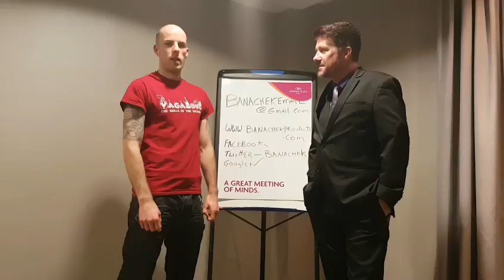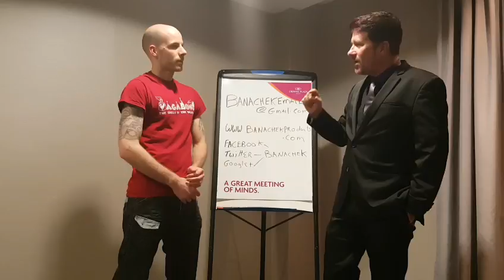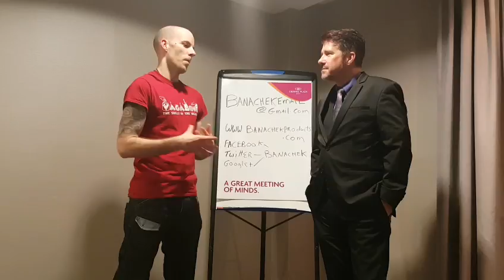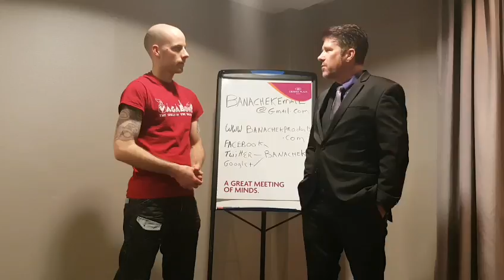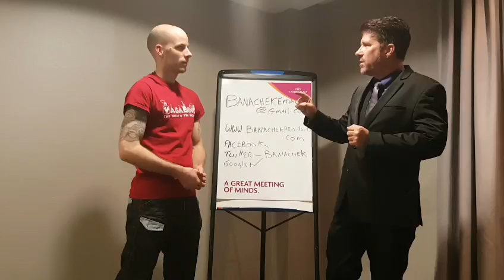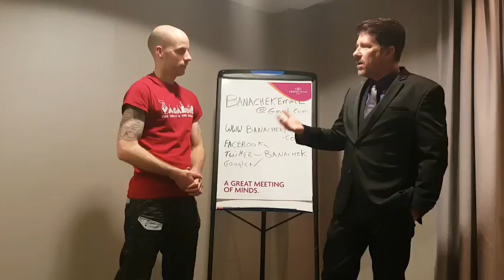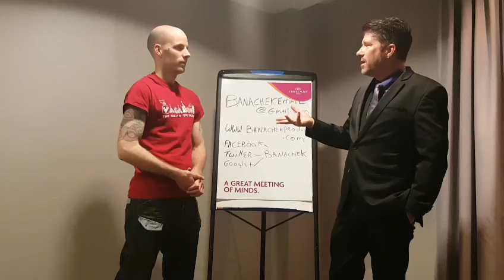The prove it guy chats to world's leading mentalist Banachek.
Yesterday I had the pleasure of going to an amazing lecture by Banachek, at The Ulster Society of Magicians. Thanks to David Meade for arranging it.

For those who don't know Banachek is one of the world’s leading mindreaders, he even fooled scientists into believing he possessed ‘Psychic powers’ then later revealed he was fooling them.

After the lecture he was kind enough to have a chat with me, which I really appreciate.

We talked about what he felt is one of the most important aspects of being a great performer, as well as a little background on his childhood.

Liam O'Neill

The Prove-It Guy

Limitation Is A Mirage

"Give Me One Hour And I Will Give You A New World"

My name is Liam O’Neill.
I am the Prove-It Guy.
Other speakers and trainers say you can achieve great things. I prove it.
Others say you can turn dreams into reality. I prove it.
That’s me. The Prove-It Guy.

Keep up to date with Liam